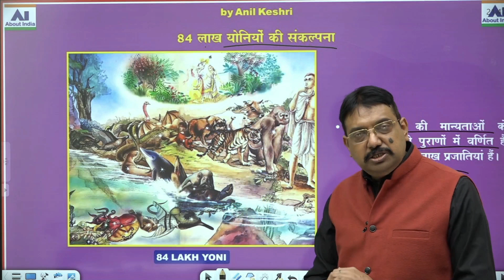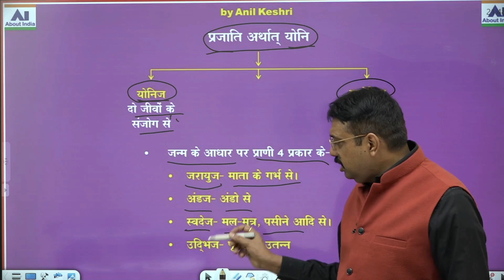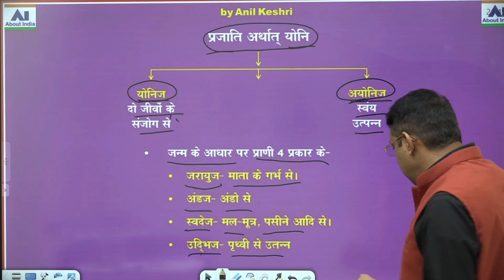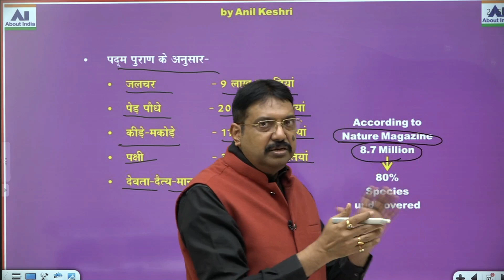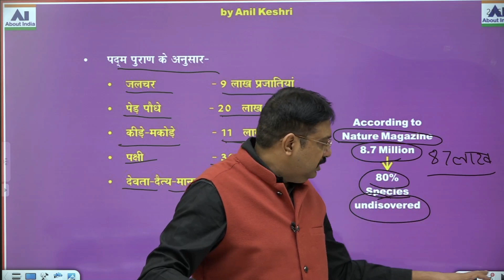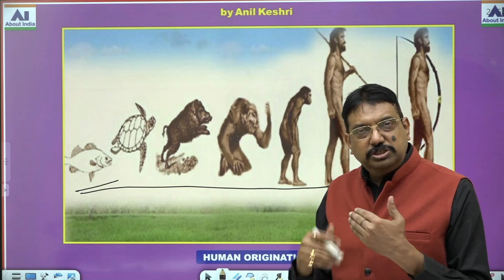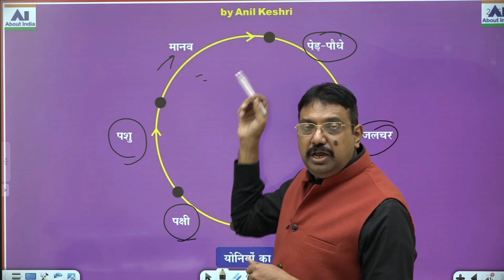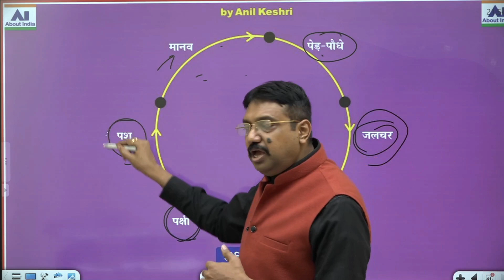84 लाख योनि की संकल्पना